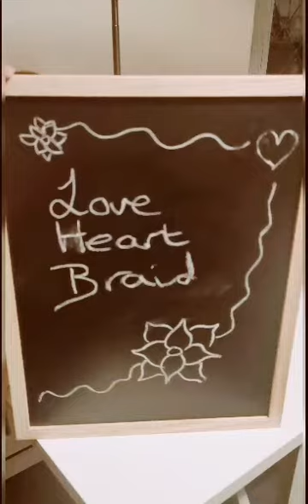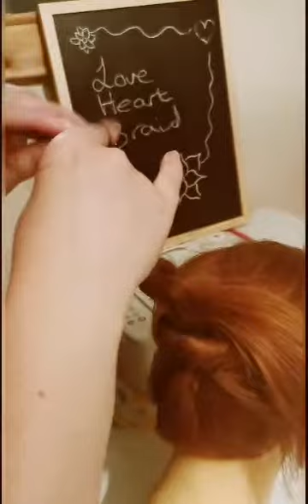How to do a Heart Braid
Toni shows us how easy it is to do a Heart Braid!

We are Yate Youth!

We work with young people in the Yate and surrounding areas of South Gloucestershire, during what is a crazy time we will be uploading daily videos for you guys to watch and enjoy, even if it's just to laugh at us :D

✨Working with Young People✨
📍 Brimsham Youth Wing
📍St Nix Youth Centre
📍The Urbie! 🚚